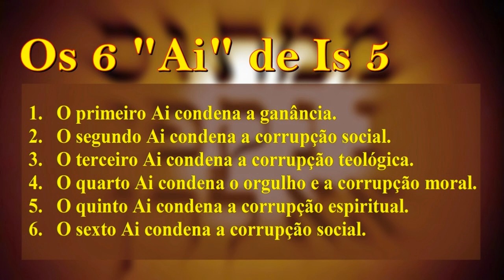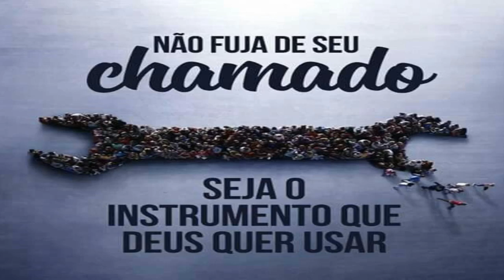Lições Na Chamada de Isaias.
Podemos Extrair Algumas Lições Práticas das experiências de Isaías.

1.1 — O impedimento à manifestação da glória de Deus precisou ser removido (Is 6.1)
A visão de Isaías aconteceu logo após a morte de Uzias, um rei ativo que contraiu lepra por desobedecer ao Todo-poderoso.
1.2 — A experiência de Isaías com Deus fez diferença (Is 6.5)
O profeta Isaías viu a glória de Deus, e isso fez toda a diferença em sua vida e em seu ministério. Ele percebeu que ia morrendo, pois era um homem de lábios impuros.
1.3 — Isaías teve uma experiência pessoal com Deus (Is 6.1)
O profeta disse: Eu vi ao Senhor. Ninguém lhe contou; Isaías vivenciou o fato. É de extrema importância que o cristão tenha experiências pessoais com Deus.
Geração afastada do Criador — a falta de experiência pessoal com Deus fez com que Israel se afastasse do Senhor (Os 6.4,6; conf. Jz 2.7,10).

II. Deus deseja revelar-se pra você assim como foi com Isaias

O Senhor quer revelar o Seu caráter, o Seu amor e a Sua vontade a nós, a fim de que Ele seja tratado como o nosso Deus. Para que isso aconteça, devemos:
2.1 — Olhar para nós mesmos
Quando Isaías contemplou a glória e a santidade de Deus, automaticamente percebeu sua condição, e disse: Ai de mim, que vou perecendo! (Is 6.5a). Saulo também teve de mudar de rumo quando viu o Senhor no caminho para Damasco (At 9.3-6). E nós também precisamos olhar para nós mesmos (2Jol.8).
2.2 — Confessar os pecados
As declarações de Isaías (Is 6.5) levam-nos a entender que esse profeta fez uma auto-analise, constatando que era um homem de lábios impuros. Quando as transgressões são confessadas, o Pai as joga nas profundezasdo mar (Mq 7.18,19). Devemos confessar as nossas culpas uns aos outros, para que saremos (Tg 5.16).

III. Discernimento espiritual

O profeta também se deu conta de que habitava no meio de um povo de impuros lábios (Is 6.5). Sendo assim, entendemos que:
3.1 — As experiências de Isaías foram reais e concretas
Ele viu ao Senhor assentado em um alto e sublime trono (v. 1) e ouviu os serafins clamando uns para os outros: Santo, Santo, Santo é o Senhor dos
Exércitos (v. 3). Depois disso ele ainda foi tocado pelo Senhor (v. 6,7).
3.2 — Em Deus há muitos depois
Depois disso, ouvi a voz do Senhor (Is 6.8a). Deus falou ao profeta, revelando lhe coisas tremendas. Ele tem muito a manifestar e revelar a nós, inclusive inúmeros planos para a nossa vida